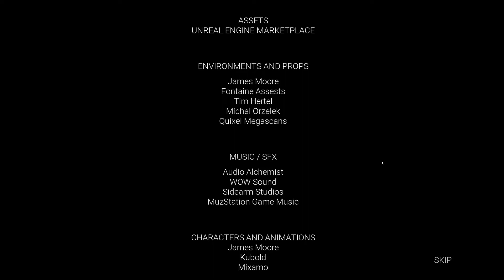Samhainophobia | Full Gameplay | Ending With Death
Hello everybody! Today I'm taking a look at Samhainophobia by JamesMGD. This is a teaser for what I hope becomes a more fleshed out game.